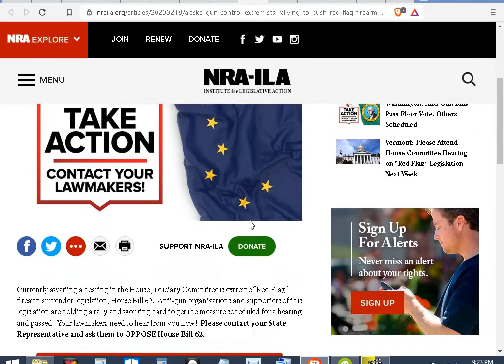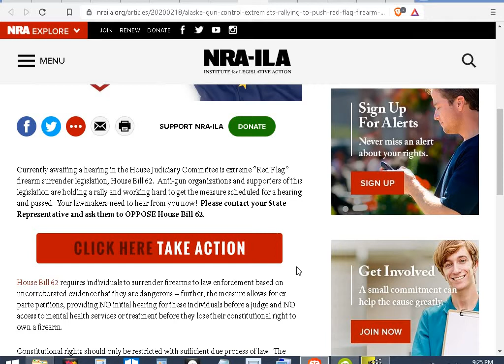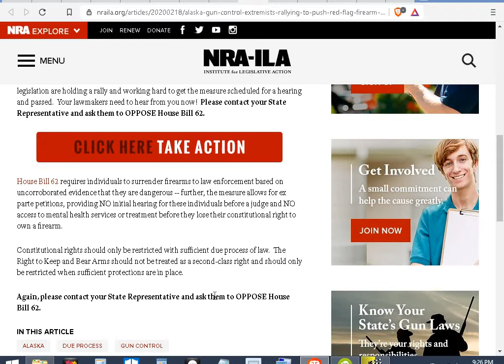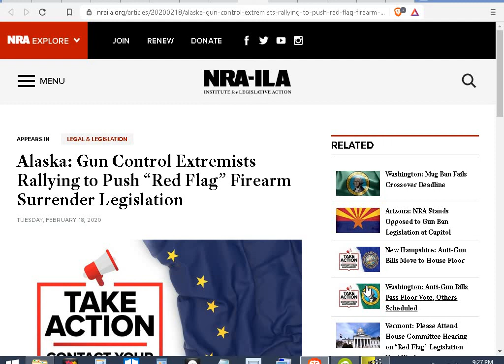Alaska Red flag